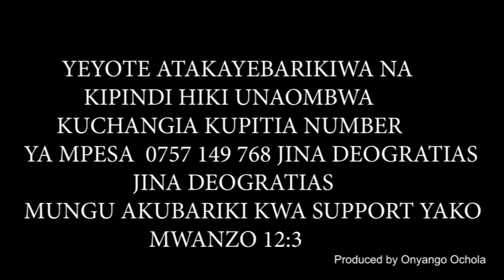NGUVU YA UPONYAJI